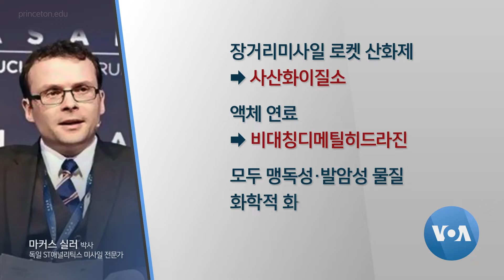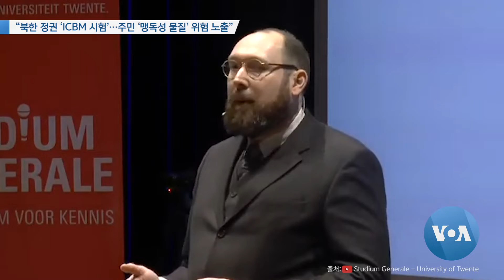[VOA 모닝뉴스] 2022년 4월 1일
“북한 정권 ‘ICBM 시험’…주민 ‘맹독성 물질’ 위험 노출” / “ICBM 발사 장소 ‘순안 남쪽’…‘신리 기지’ 실체 확인” / “미한일 합참의장…역내 안보 ‘3자 협력’ 강화” / “우크라이나 사태…북한 등 ‘다른 위협’ 지속” / “북한 ‘미사일 발전’ 급진전…‘다탄두 ICBM’ 가능” / “북한 ‘신포 조선소’ 특이 동향…‘SLBM 발사’ 가능성”